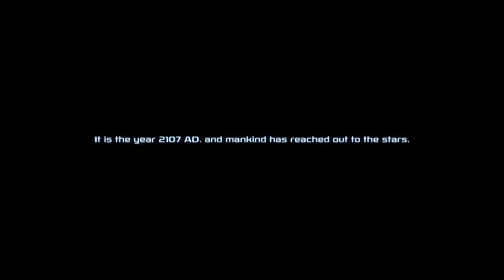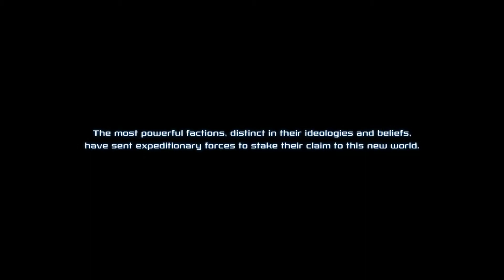Tok plays Pandora: First Contact - Imperium ep. 1 - A Whole New World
In this new let's play, we take a look at the newly released 4X game by Proxy Studios, called Pandora: First Contact. The premise of the game is that several factions from Earth, completely differing in Ideologies, have left for the newly discovered planet of Pandora to settle and conquer it in their own image. But the planet has some hidden secrets awaiting them...

I would really appreciate it, because more viewers means more and even better content for you all!